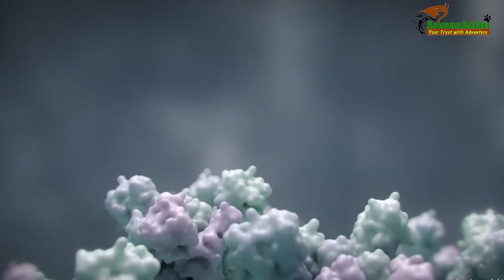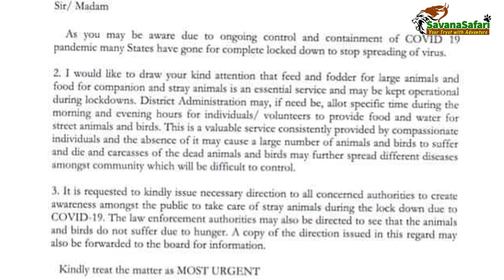Corona: HOW TO KEEP YOUR DOGS AND CATS HEALTHY AND HAPPY | PETS | Covid-19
CORONA: HOW TO KEEP YOUR DOGS AND CATS HEALTHY AND HAPPY

The world is reeling today under the impact of COVID 19 virus better known as CORONA Virus. More than 20 lakhs people have been infected by this virus across the world and about 1,25,000 have already died.

All this causes anxiety amongst pet owners like me:
• Can our pets get infected by COVID 19?
• If so, how to ensure safety of our pets, dogs or cats?
• What precautions should be taken?
• How to keep them happy and healthy during lockdown
I would address these queries:

Virus are always species specific i.e. a virus affecting dogs will not affect cats or vice-versa, similarly the virus affecting humans will not affect dogs or cats unless the virus mutates once again. This COVID 19 virus which reportedly mutated from bats are infecting humans. This process of infection from animals to humans is called zoonotic disease. As of now there has been no proof of reverse zoonosis i.e. COVID 19 affecting any animals. So, there is no way that your dogs or cats may have COVID 19. This has also been supported by the circular dated March 23, 2020, of Animal Welfare Board of India which says “WHO has clarified that Dogs and Cats are not involved in spreading infection in the current episode of Corona virus infection”.

However, as pet-owners we cannot ignore the hygiene of our pets in this uncertain time, so, for this you have to take 5 steps.
Step 1: Before feeding your pets you wash your hands properly.
Step 2: As soon as they return from their trip outside home we must clean their paws with soap-water and appropriate solutions.
Step 3: We must also ensure that they do not lick anything or any surface when they are stepping out. I ensure this by using a muzzle which I otherwise don’t use.
Step 4: Those who are taking the pets outside must wash their shoes on returning home as infection from the shoe may infect the floor and our pets licking the floor may get infected.
Step 5: Both Hongkong and Korea has reported infected pet owners infecting their pets, so, in the event any pet-owner develops symptoms of COVID 19 do maintain social distance from your pets.

Some of your friends may suggest you to get your pet COVID vaccinated. Before you do anything, please consult your vet. This COVID vaccine, they are talking of, has been there for years but it has got no connection with COVID 19 virus and is just a ‘non-core’ i.e. optional vaccine for puppies.

I am sure presently your pets are very unhappy as they are confined to home due to the lockdown.
a) Now I keep my dogs occupied by playing games with them.
b) Sometimes I hide goodies at different corners of our flat and you ought to see their joy when they discover them.
c) Sometimes I put the music on and dance, I Ioose calories while they run behind me and bark at my antics.
d) One of them is of philosophical bent and mostly sits in his corner with a furrowed brow. I sit beside him and start talking. He responds by sighing, licking himself and then licking my face. In canine language, I guess, it means ‘Nice talking to you Bro’.
e) At other times, to maintain equitable attention I brush both of them. It makes them immensely happy because a dog is happiest when he is scratched.
f) One of my friend has a cat who likes music and my friend assures me that it keeps rhythm with music by tapping its tail! So most of the time my friend plays music to his cat.
g) At other times he grooms his cat intermittently.
In short when you spend quality time with your pets they would tell in their own way what uplifts their mood. Fortunately, this Lockdown has made our pets happier because they have their master at home 24x7.

Do come back if you have any suggestions to make. Till then take care of yourself and your pets. Stay home and stay safe. Chiao